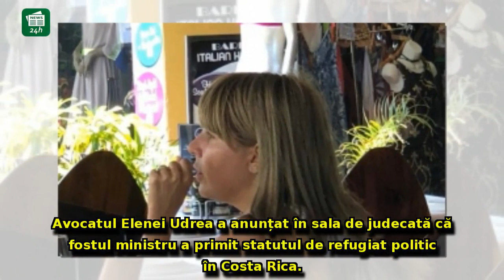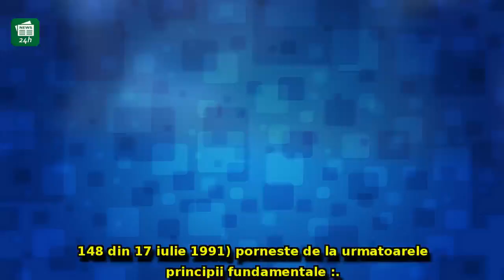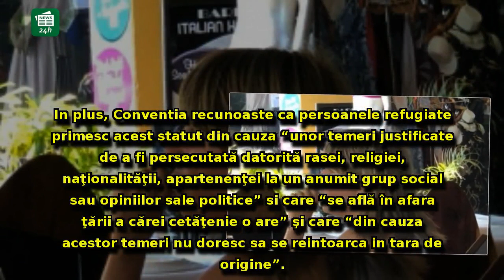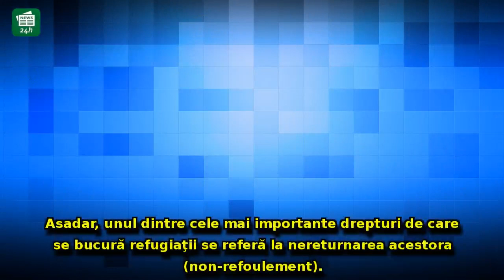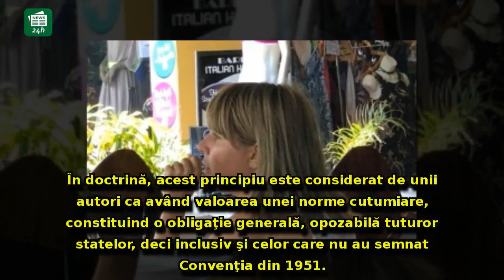Avocatul Elenei Udrea rupe tăcerea. Ce spune despre statutul de refugiat primit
Avocatul Elenei Udrea rupe tăcerea. Ce spune despre statutul de refugiat primit de fostul ministru în Costa Rica